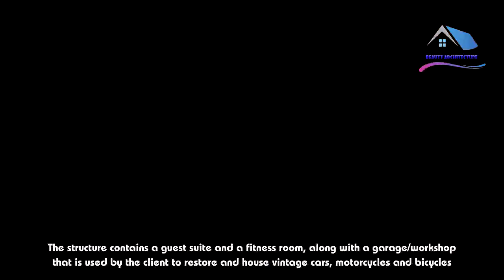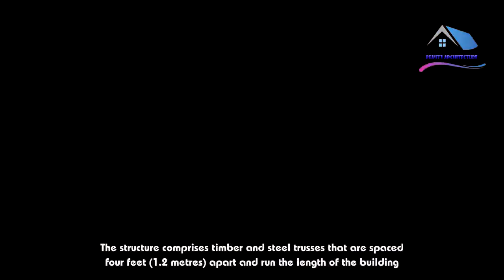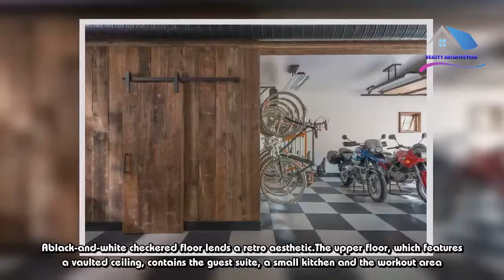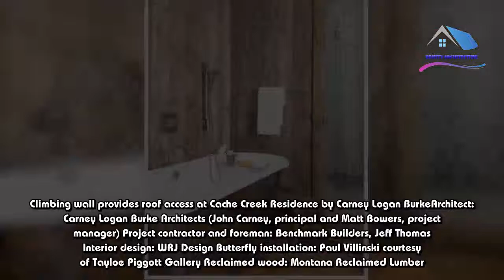Carney Logan Burke creates barn-shaped guest house in rural Wyoming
US firm Carney Logan Burke Architects has used reclaimed wood to build this gambrel-roofed dwelling, which sits on a remote site and looks toward a mountain range in the American West.The Barn is located in Wilson, a tiny town in western Wyoming. It is situated on a 15-acre (six-hectare) property with expansive views of the Teton Range, which is part of the Rocky Mountains.The structure contains a guest suite and a fitness room, along with a garage/workshop that is used by the client to restore and house vintage cars, motorcycles and bicycles.The main house on the property – built two decades ago – was also designed by Carney Logan Burke Architects, which is well known for its modern-style dwellings in rugged settings."The owners of this building had commissioned the architect to do their original house 23 years ago, and returned to them with the charge of designing a new stand-alone structure on the property," said the studio, based in Jackson, Wyoming.The Barn was carefully situated off the northeast corner of the existing house, in a way that preserves views for both structures.The shape of the building was decided upon by the owner. It has a gambrel roof, defined by sides that have a shallower slope above a steeper one."The clients had been researching precedents for the new structure and had decided that the 2,400-square-foot (223-square-metre) building should take the form of a classic gambrel-roof barn, so that was the starting point for the design," the studio said.The structure comprises timber and steel trusses that are spaced four feet (1.2 metres) apart and run the length of the building.Reclaimed hemlock from a sawmill facility in Montana was used to fabricate the trusses.In keeping with the rural vernacular, the architects clad the dwelling in old barnwood, restricting the colours to grey and brown."Typically the grey barnwood is from corral fencing and the brown barnwood is from reclaimed rafters," the studio said.To add an "unexpected element" to the design, the team installed a curtain wall on the north side of the building, where the fitness room is located.The glazing enables views of the majestic mountains. On the other elevations, dormer windows offer framed views of the landscape.A little cupola rises above the roof, acting as a skylight and adding visual interest.Inside, the lower level encompasses the entrance and workshop/garage, along with a powder room and storage area.A black-and-white checkered floor lends a retro aesthetic. The upper floor, which features a vaulted ceiling, contains the guest suite, a small kitchen and the workout area.Rooms are defined by a neutral colour palette, contemporary decor and wooden walls and flooring."The interiors reflect a contemporary aesthetic that complements the barn’s functional, clean lines," the studio said.The two levels are connected by a wooden stair with a cable railing. Its openness is meant to draw light down to the main floor and "to inversely to draw guests up to the drama above".Carney Logan Burke Architects has worked extensively in its home state, with projects including a Wyoming retreat that was built around a huge boulder and a home-office extension with walls made of rammed earth.Climbing wall provides roof access at Cache Creek Residence by Carney Logan BurkeArchitect: Carney Logan Burke Architects (John Carney, principal and Matt Bowers, project manager) Project contractor and foreman: Benchmark Builders, Jeff Thomas Interior design: WRJ Design Butterfly installation: Paul Villinski courtesy of Tayloe Piggott Gallery Reclaimed wood: Montana Reclaimed Lumber.